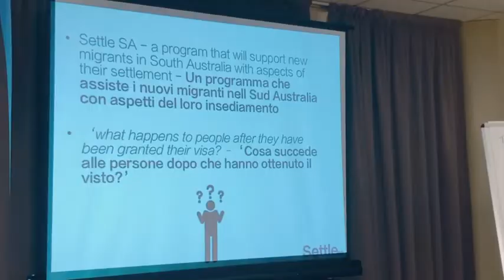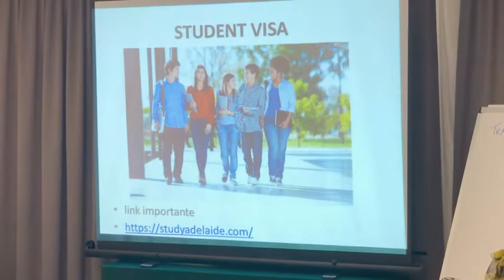Intervista ad Angela De Marco consulente per l’immigrazione in Australia